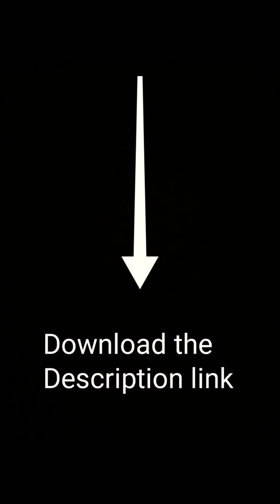MODDING GAME Subway surfers hack free download link